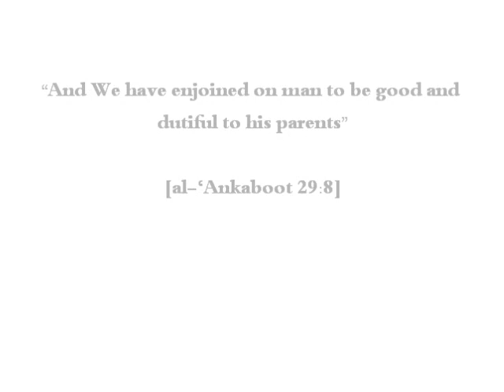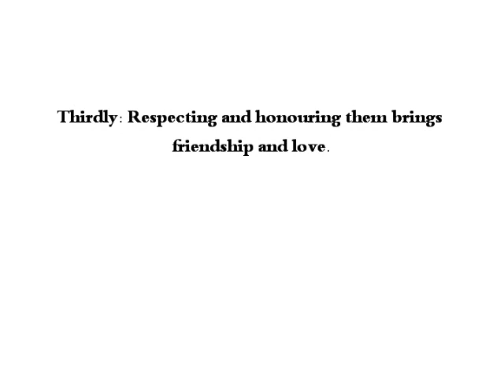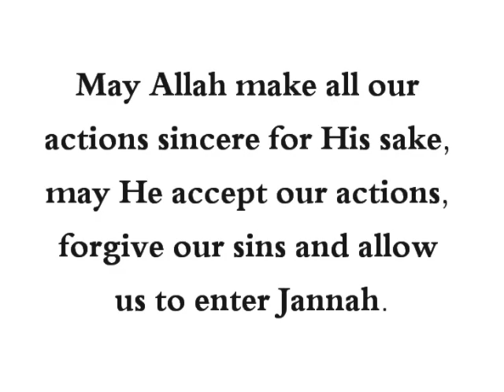Honouring ones Parents Conclusion - hadithaday.org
As we conclude our 'Honouring ones Parents' series, it is a must that we revise some of the important points and benefits that we have gained regarding this great topic:

Firstly: It is obedience to Allah and His Messenger (sal Allahu alaihi wa sallam). Secondly: Obeying and Honouring one's parents is a means of entering Paradise. Thirdly: Respecting and honouring them brings friendship and love. Fourthly: Respecting and Obeying them is a way of showing gratitude to them because they are the ones who brought you into this world. You should also show gratitude towards them for bringing you up and taking care of you when you were young. Fifthly: If a person honours their parents this may be the cause of their own children honouring them. Lastly, maintaining the ties of kinship (which includes the parents) is a reason for having your lifespan extended and rizq (provision) increased. We ask Allah to make us from those who honour their parents and from those who maintain and uphold the ties of kinship, to forgive our sins and enter us in the highest levels of Paradise.